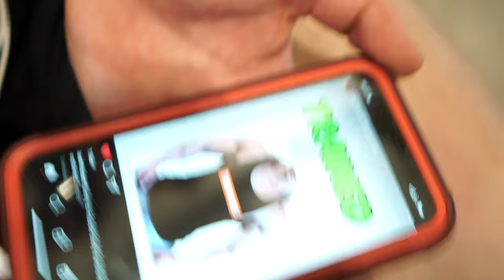I survived the worlds coldest ice bath... (that was a lie)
Hope you enjoyed the vid my g’s